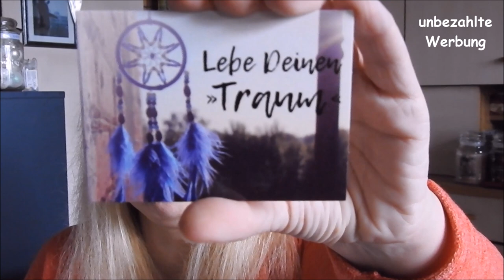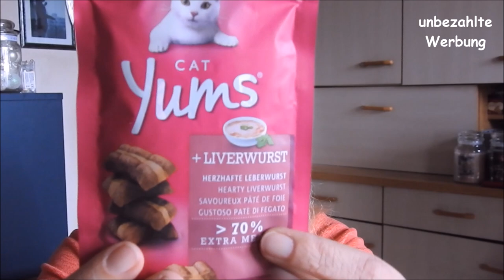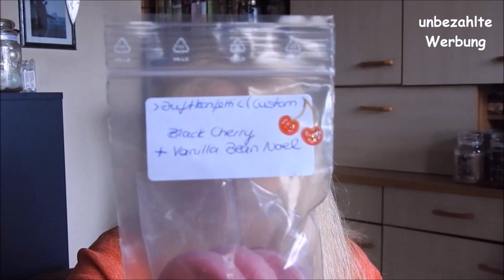Ü-Paket von der lieben Natascha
Vielen Dank, liebe Natascha!😘